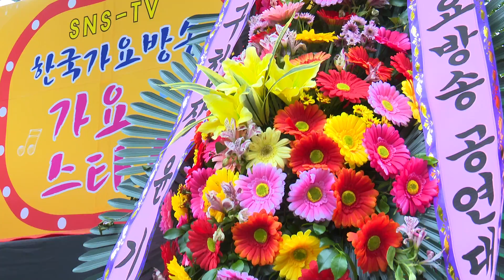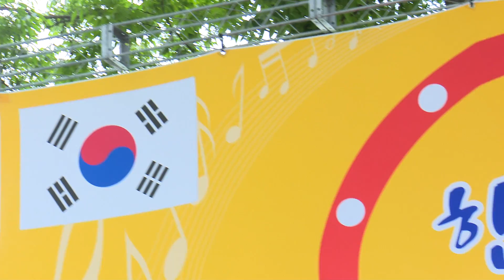트로트가요방송-신인가수몾비.010-7165-5099(작사,곡,편곡)=한국 가요방송총연합부석사의밤 반빛아치 손정아